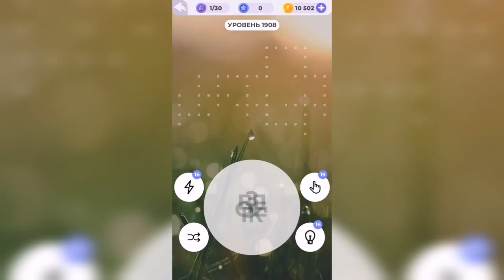Линия слова / Звуки прибоя / Уровень 1908